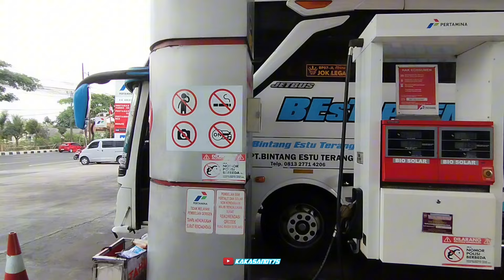CREW DIBIKIN TERHIBUR SEPANJANG JALAN ADANYA YOUTUBER INI 🤣 TRIP BEsT PREMIUM ALHENA MENUJU KE TIMUR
CREW DIBIKIN TERHIBUR ADANYA YOUTUBER INI 🤣 TRIP BEsT PREMIUM ALHENA MENUJU KE TIMUR